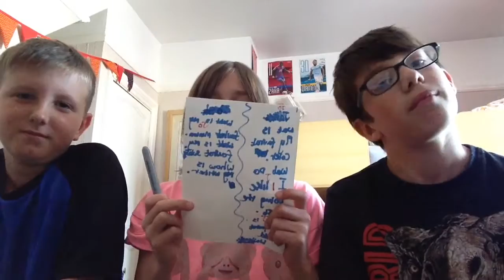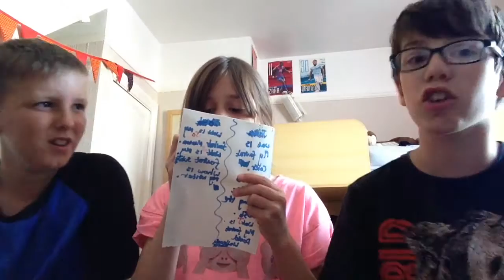How Well Do You Know Me Challenge W James